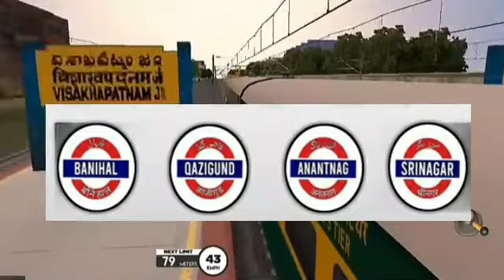💥New Beta Update !!Jammu Kashmir Route All Station Name And New Demu Train Detail! Its Big Update